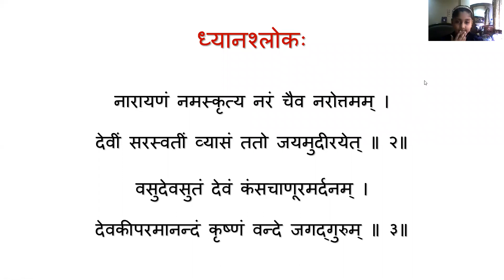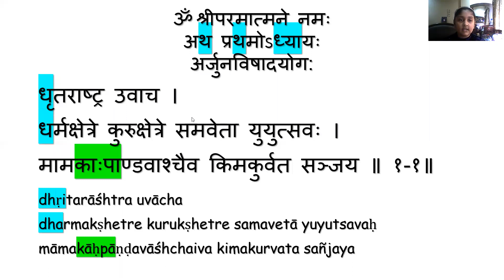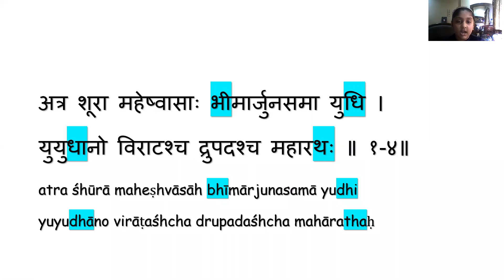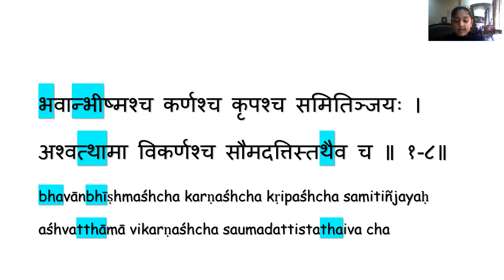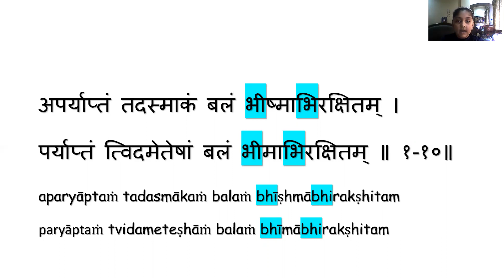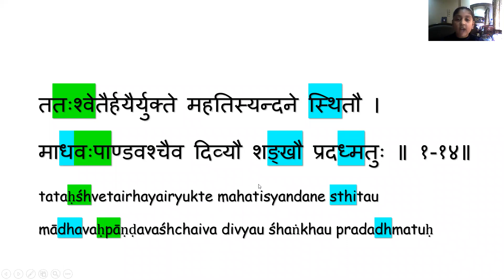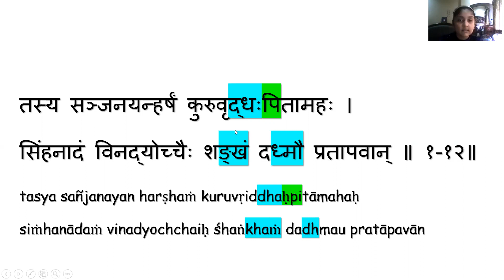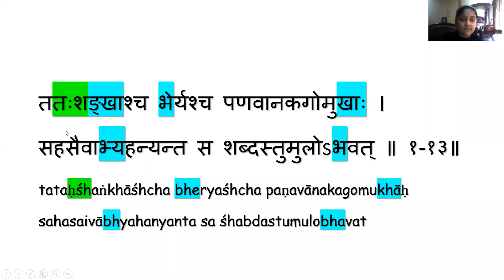Bhagavad Gita Chapter 1 Recitation by Khanak Patel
15 shlokas